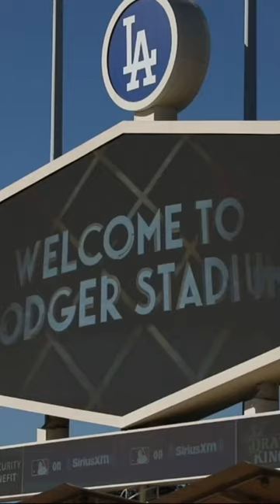My experience at the 2017 World Series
Here's my personal highlight reel from Games 1 and 2 of the 2017 World Series -- Houston Astros vs. the Los Angeles Dodgers in L.A., and here are the full-length videos in case you want to check them out:

I'm thinking maybe it's time for me to head back to the Fall Classic? Hmm . . .